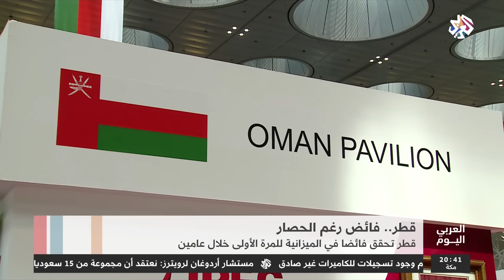العربي اليوم│قطر .. فائض في الموانة رغم الحصار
كشف وزير المالية القطري علي شريف العمادي، بانه يتوقع فائضا في ميزانية الدولة لسنة 2019 في ضوء أسعار النفط المعتدلة وتراجع الإنفاق.
 وأضاف العمادي خلال مشاركته في فعاليات المعرض والمؤتمر الدولي للمنتجات بالدوحة، أن قطر حققت في الأشهر التسعة الأخيرة فائضا في الميزانية للمرة الأولى خلال عامين، دون ان يكشف عن حجم هذا الفائض.